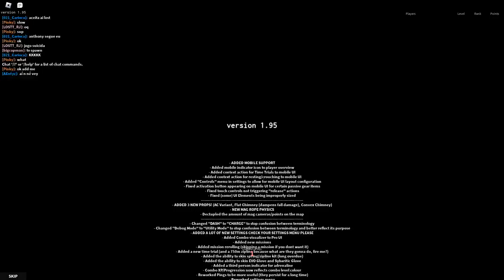TEST (give me your feedback on the quality and fps on the video)